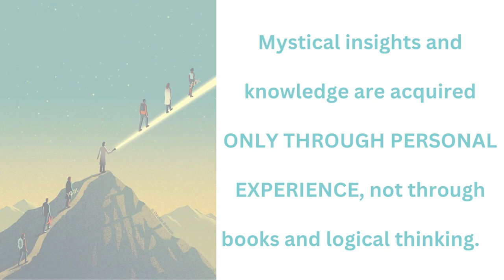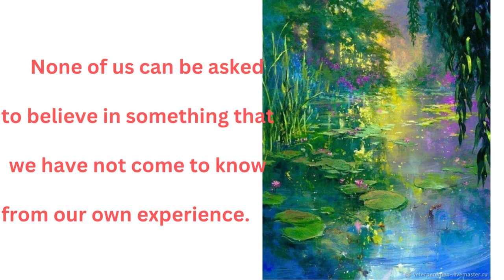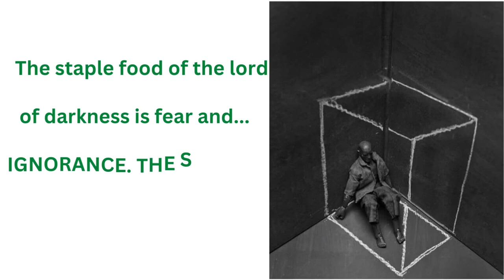MYSTICAL INSIGHTS - Goran Stevcevski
ABSOLUTE TRUTH can only be known through experience, and that is the ONLY WAY TO REALITY.

THESE STATES CANNOT BE ACHIEVED BY REASON.